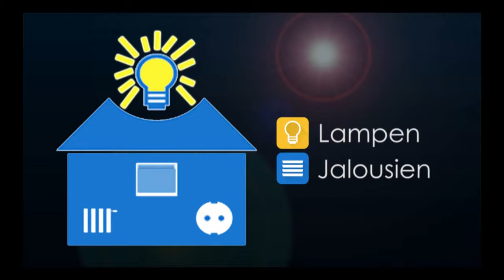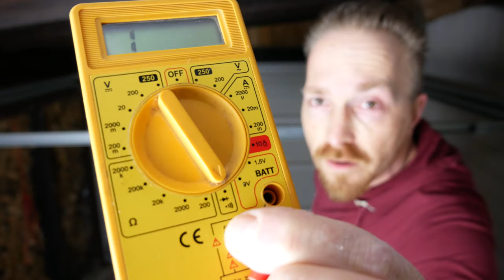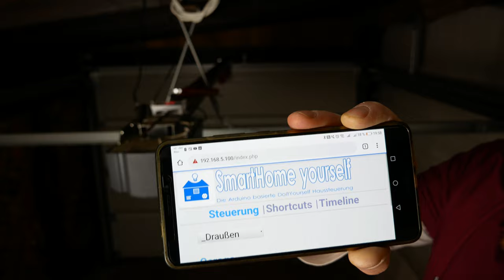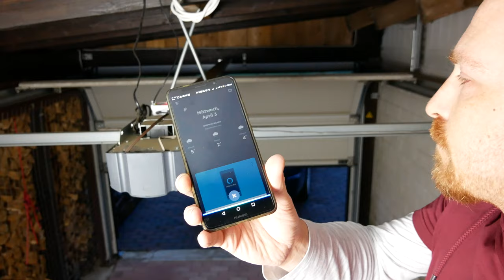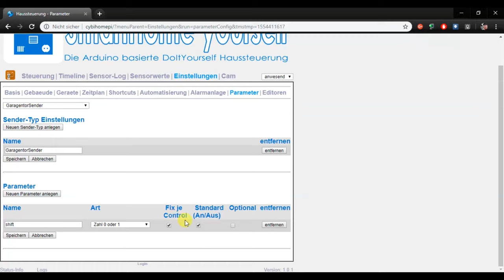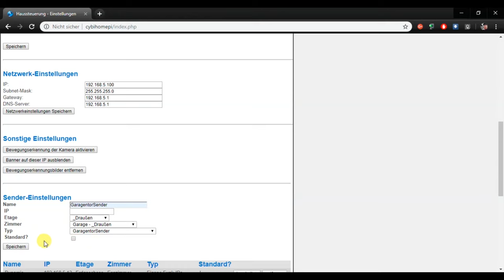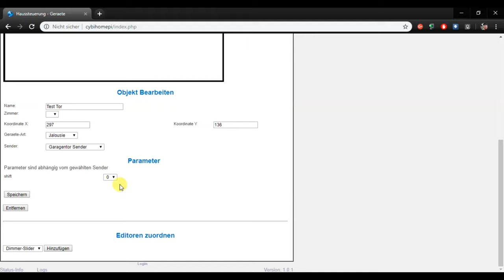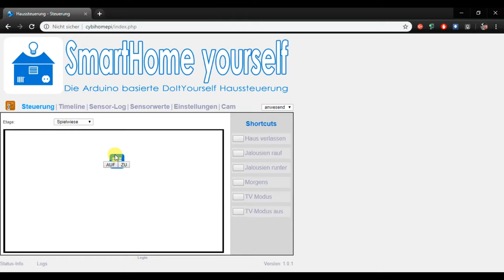GARAGENTOR MIT SPRACHSTEUERUNG BEDIENEN (ESP/D1 mini)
In diesem Video erkläre ich, wie man jedes elektrische Garagentor in die Haussteuerung einbindet, um es z.B. auch per Sprachsteuerung (mit Amazon Echo) steuern zu können.

Benötigte Bauteile:
WeMos D1 mini
Relais Shield
Jumper Wires

Mein aktuelles PC-Setup:
Prozessor: Intel i9 9900K
CPU-Kühler: Scythe Ninja 5
Mainboard: MSI MPG Z390 Gaming Edge AC
RAM: Gskill Trident Z RGB - DDR4 16GB 3600MHz
Grafikkarte: Gigabyte GeForce 970 GTX
Festplatte: Samsung 860 EVO - 1TB SSD
Festplatte: Samsung 850 EVO - 250GB SSD
Gehäuse: AeroCool StrikeX-Air

Mein Video-Zubehör:
Adobe Premiere/Photoshop Elements 14